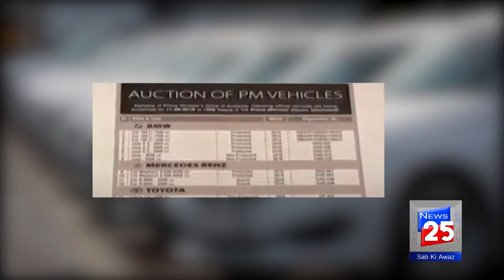وفاقی حکومت نے وزیراعظم ہاؤس کی اضافی گاڑیاں فوری نیلام کافیصلہ کرلی :چینل 25 نیوز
وزیراعظم ہاؤس کی اضافی گاڑیاں فوری نیلام کرنےکا فیصلہ کرلیا گیا،محموعی طورپرتینتیس گاڑیاں نیلام کرنے کے لیے اشتہار جاری کیا گیا،وزیراعظم عمران خان نے کفایت شعاری پالیسی کے تحت اضافی گاڑیوں کی نیلامی کاحکم دیا،ذرائع کے مطابق نیلامی کے لیے پیش کی گئیں گاڑیوں میں آٹھ جدید لگژری بی ایم ڈبلیواور چارجدید مرسیڈیز بینزگاڑیاں بھی شامل ہیں